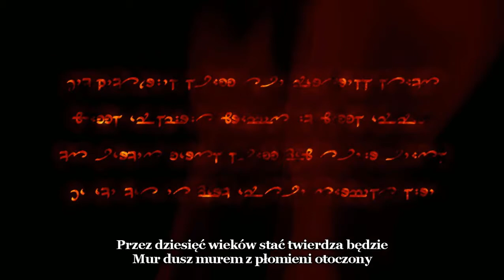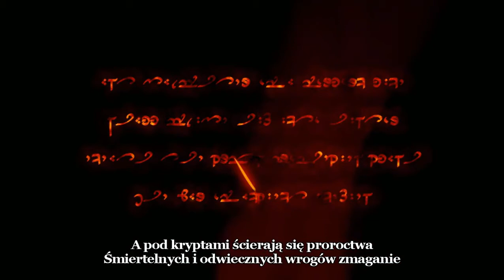Dark Messiach Trailer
Polska wersja traileru do gry Dark Messiach.